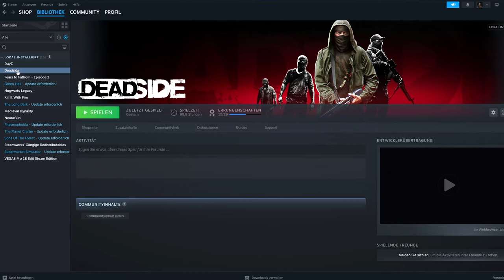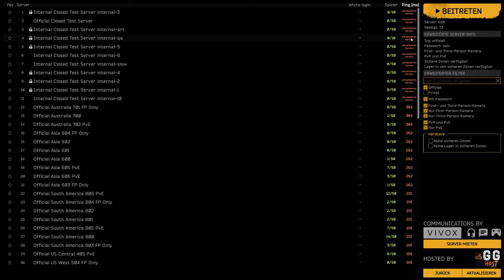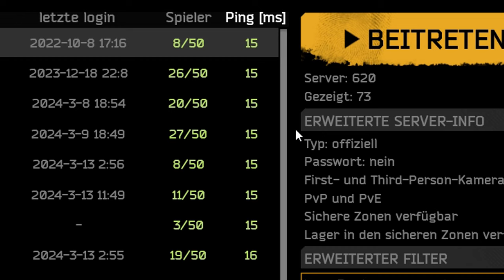Deadside 2024 Guide für Beginner & Wiederkehrer - neue Spielmechaniken & essenzielles Wissen erklärt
Liken und Abo da lassen wenn es dir gefallen hat👍

*WICHTIG, Update Version 0.12.0:*
Durch ein Update könnt ihr von nun an nur noch an Werkbänken eure Waffen Zerlegen & Reparieren, die Savezones halten so eine Werkbank für euch bereit, solltet ihr keine in Eurer Basis haben.

*Startoptionen:* -d3d12

*Kapitel:*
0:00 Einleitung
0:15 Einstellungen & Server
3:07 Waffen | Heilung | Crafting
5:08 Survival | Essen & Trinken finden
6:38 Lebenspunkte Passiv Heilen
6:51 Respawn Schlafsack | Missionen
8:00 Geld verdienen & Trader
9:30 Waffen Reparieren
10:57 Weitere Tipps

@DEADSIDEGAME ist ein Hardcore-Multiplayer-Shooter, der in einer großen offenen Welt mit umfangreichen Gameplay-Möglichkeiten spielt. Es bietet eine realistische postapokalyptische Umgebung ohne Zombies oder Anomalien und konzentriert sich auf Überlebensaspekte in den Ruinen einer toten Zivilisation. Spieler sammeln Waffen, erfüllen Missionen, bauen Basen und können sich sowohl am Player-versus-Environment- (PVE) als auch am Player-versus-Player-(PVP)-Gameplay beteiligen. Das Spiel bietet realistische Grafiken und detaillierte Umgebungen mit einem ausgewogenen Verhältnis zwischen Shooter-Dynamik und Survival-Gameplay.